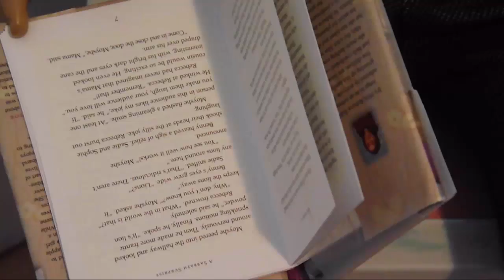Emotion Absence (Season 1; Episode 3)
whooo hooo! I'm uploading weekly now!
this is my favorite episode so far, I think it's the most entertaining one.
I'm not gonna bore you with a long description so I hope you enjoy the video!

xoxo,
heart♥

Dolls:

MAG 29
MAG 55
MAG 56
MAG 27
MAG 41
Caroline Abbott